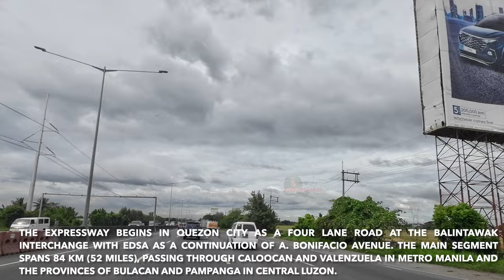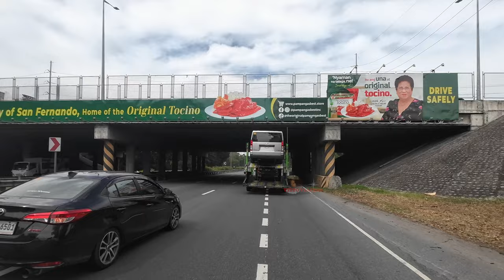DRIVING TOUR NORTH LUZON EXPRESSWAY: LAST TWO WEEKS OF 2023 || BOUND TO PAMPANGA (4K).